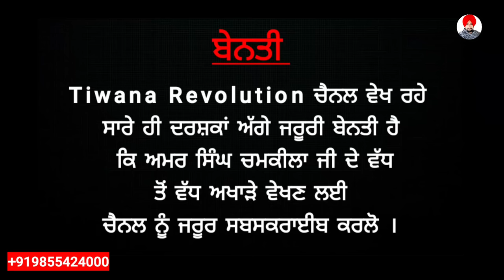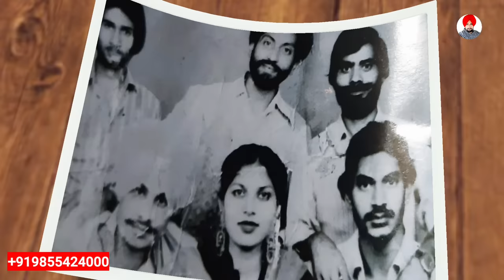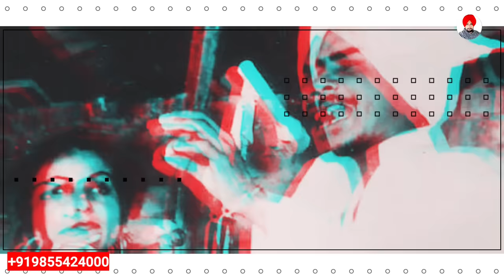ਜਦੋਂ ਚੜਿਆ ਚਮਕੀਲਾ ਸਟੇਜ ਤੇ Gurcharan Pohli ਦੇ ਸੁੱਕ ਗਏ ਸੀ ਸਾਂਹ | Chamkile ਨੂੰ ਕੀਤਾ ਘਰੇ Invite Pammi ne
In this video we talk about Amar Singh Chamkila's second stage show in Abohar city village.
Amar Singh Chamkila went there as a co singer with Gurcharan Pohli and Promila pammi .
But when they heard The Chamkila vocal they really shocked.

Amar singh chamkila live
chamkila live with gurcharan pohli
gurcharan pohli promila pammi live
with amar singh chamkila
abohar city live chamkila
old punjabi hit
old Punjabi gaane

ਇਹ ਪ੍ਰੋਗਰਾਮ Tiwana Revolution ਦੀ Property ਹੈ ਇਸਦੇ Content ਨੂੰ Audio ਜਾਂ Video ਰੂਪ ਵਿੱਚ ਚੋਰੀ ਕਰਕੇ ਕਿਸੇ ਵੀ ਮਾਧਿਅਮ ਰਾਹੀਂ ਵਰਤਣਾ
©️Copyright ਕਨੂੰਨ ਦੀ ਉਲੰਘਣਾ ਹੈ ।
ਅਜਿਹਾ ਕਰਨ ਤੇ ਕਾਨੂੰਨੀ ਕਾਰਵਾਈ ਕੀਤੀ ਜਾਵੇਗੀ ।
ਤੁਹਾਨੂੰ ਜੇਕਰ Video ਪਸੰਦ ਆਉਂਦੀ ਹੈ ਤਾਂ ਤੁਸੀਂ ਇਸਦੇ Link ਨੂੰ Copy ਕਰਕੇ ਬਿੰਨਾ ਕਿਸੇ ਛੇੜਛਾੜ ਤੋਂ Facebook ਜਾਂ WhatsApp ਰਾਂਹੀਂ ਅੱਗੇ Share ਕਰ ਸਕਦੇ ਹੋਂ ਧੰਨਵਾਦ ਜੀ ।

Upload By : Tiwana Revolution

Edit : Prabhjot Singh Tiwana

Label : Tiwana Records